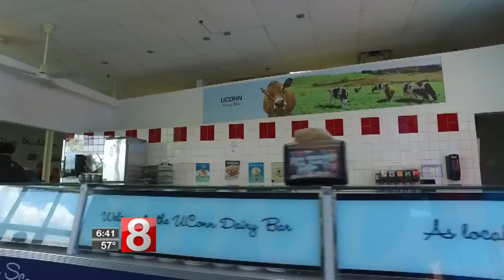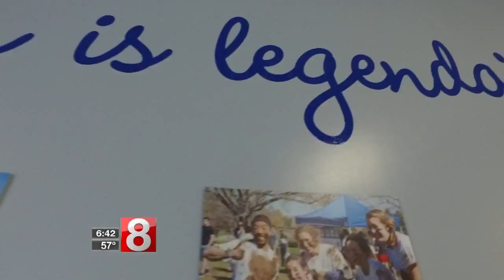Cruisin’ Connecticut – Ice Cream Week: UCONN Dairy Bar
Ryan Kristafer takes you along the Connecticut Ice Cream Trail, out past the pasture fields in Storrs, to the UCONN Dairy Bar.